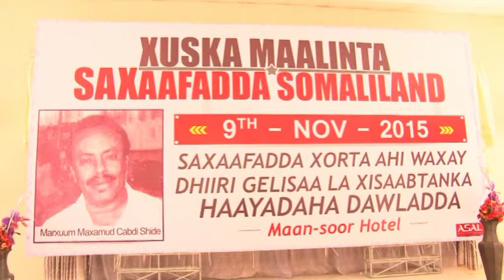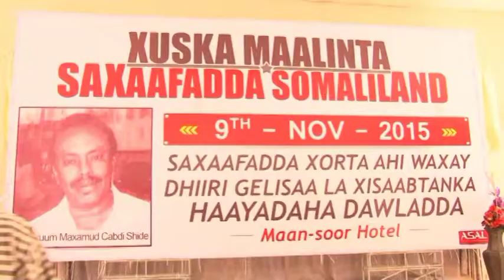xuska maalinta saxaafada somaliland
Xaflada Xuska  Maalita Saxaafada Somaliland iyo Kalmadihii Masuuliyiintu ka yidhaah deen  Madashii Maanta Ka  Daawo KALSAN TV